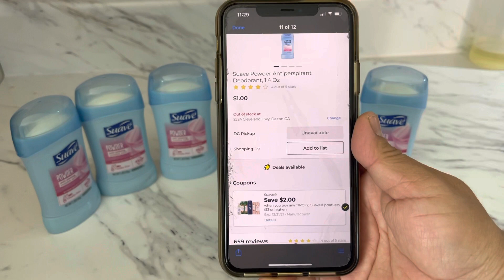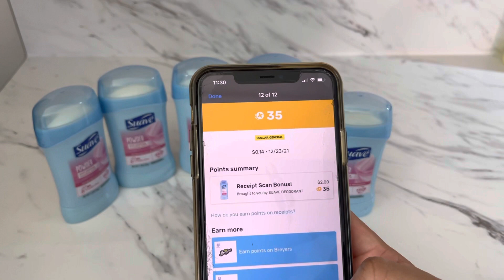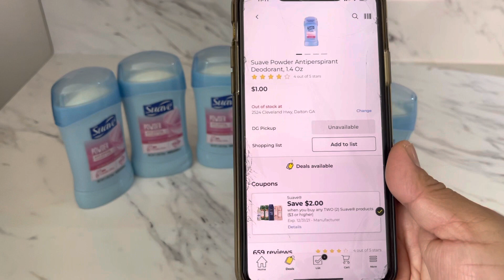🚨🔥VÁMONOS POR LO **GRATIS **🚨🔥🔥💨💨